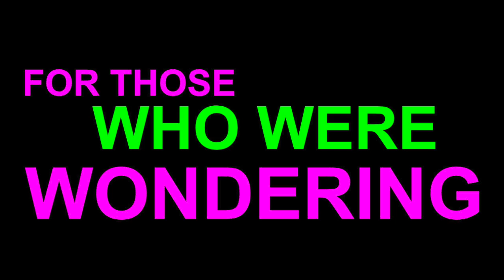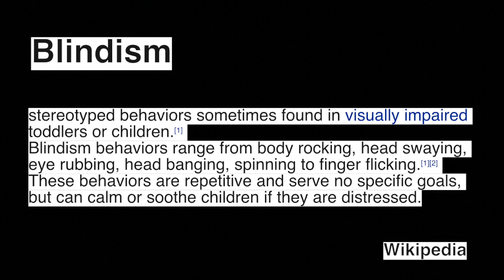BLINDISIMS SIENNA FLORES POINT OF VIEW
This is the English version of my last video. I am a totaly blind person, ok a totaly blind kid and I want to explain blindisms  from my point of view. Here is to All the folks who were asking for the english version (my particular english) :) hope you can understand. Sienna Flores is talking about this subject to help everyone around a blind person.